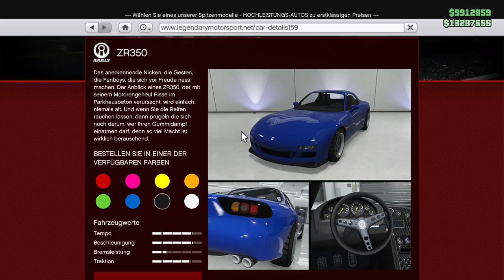ANNIS ZR 350 FULL CUSTOMIZATION & TESTDRIVE!(MAZDA RX7)GTA 5 ONLINE LOS SANTOS TUNERS DLC CARS/GTAV